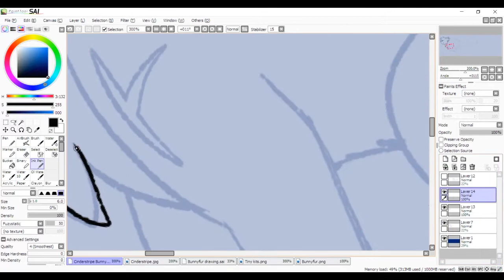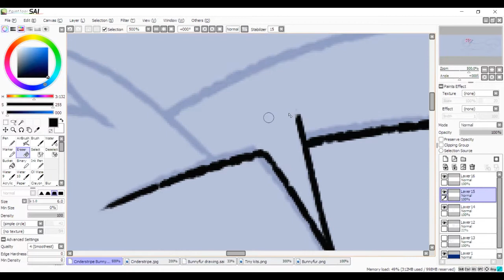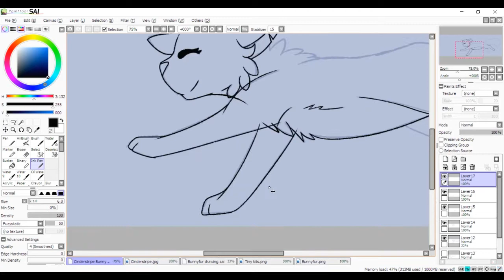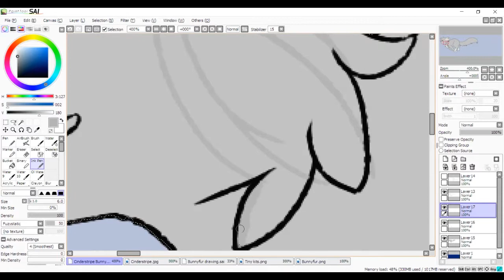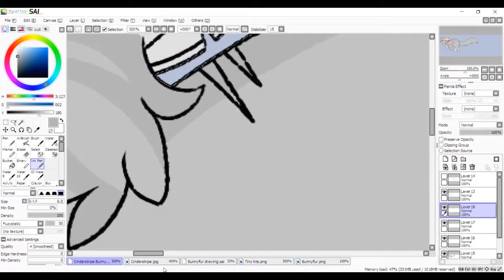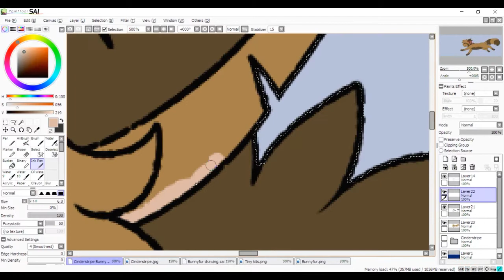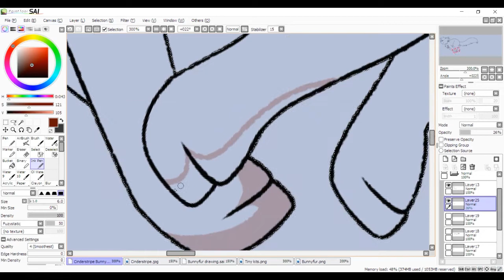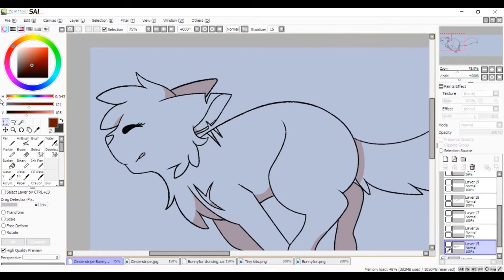Never Stop - Cinderstripe and Bunnyfur Warrior Cat OCs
HI! I've been gone for like an entire month. I come back and present to you two of my warrior ocs. Cinderstripe (left) and Bunnyfur (right). I've just been thinking about them a lot lately so I had to draw them before I stopped thinking about them.

Songs
Higher Kiss - TrackTribe
Rolling Heads - Unicorn Heads